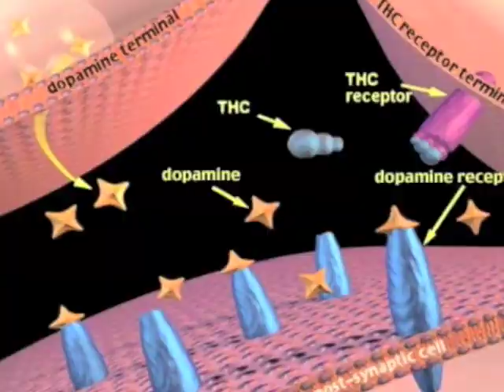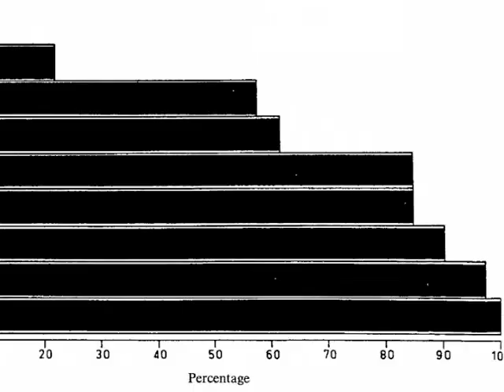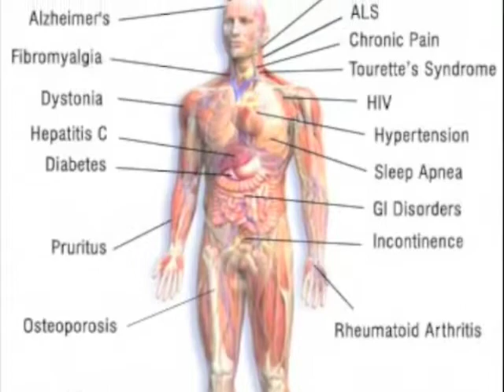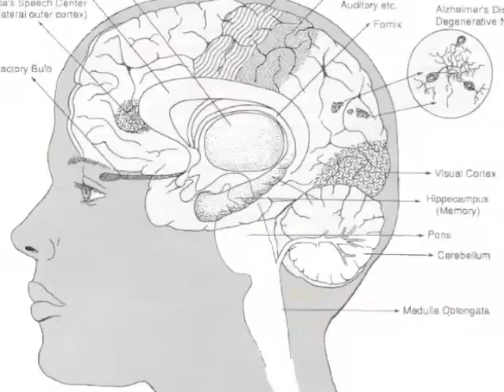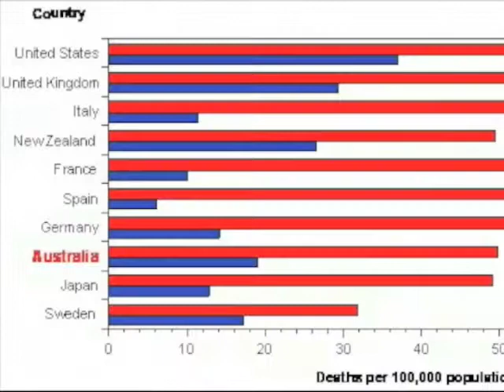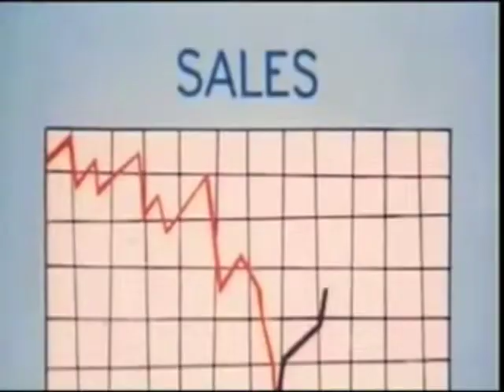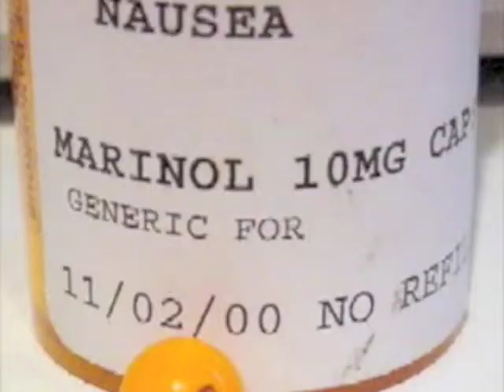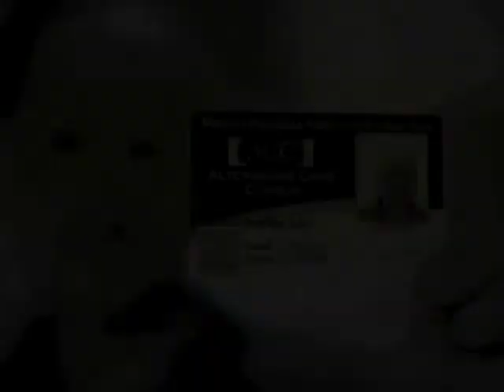Potamentary: A Documentary on Marijuana Part 1 of 4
The TRUE Documentary on Marijuana. I did this for a final exam in school.  Let me know what you think about it, send links to your friends, show your parents, vote, LEGALIZE IT